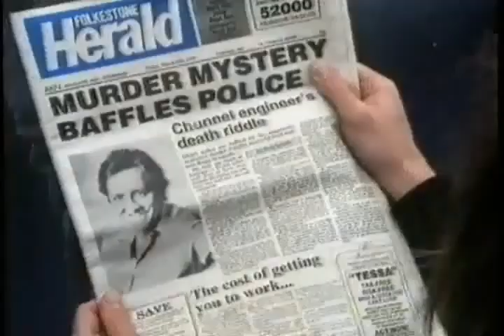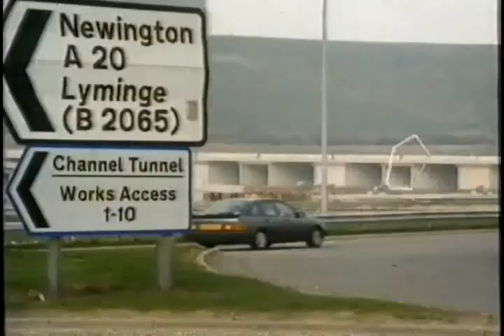Moon and Son EPISODE 1 "Crystal Clear It's Murder" PART 2 (of 5)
Moon And Son Episode 1 Part 2:  "Crystal Clear It's Murder"

An Englishman who buys a gift for his wife in Trevor's shop is murdered soon after. A student, who unsuccessfully tried to rob Gladys at gun point becomes the prime suspect.

Moon and Son is a British television astrological crime drama, created and produced by Robert Banks Stewart, that broadcast on BBC One from January 4, 1992.
The series starred Millicent Martin as clairvoyant and astrologer Gladys Moon, whose ability is more instinctive than psychic and John Michie as her psychic son, Trevor, who travel between Folkestone, England and France, conducting readings and selling occult and astrological goods from their mobile "Astral Centre Salon" called "Visions" and getting involved in various police investigations along the way.
Alongside Martin and Michie, Laure Killing co-starred as Cecille Coulmier, Trevor's girlfriend. Other characters include the zany Zelda, a medium friend of Gladys' played by Anita Graham, Sergeant Eavis, played by Ian Redford, and Inspector Sardou, played by Patrick Drury.

The series was mostly filmed in Kent and France. A variety of locations were used for filming, including Folkestone, Kent and East Sussex Railway, Oare Marshes, Chilham Castle, Crabble Corn Mill, Dover, Deal, Folkestone Harbour, Dungeness Estate, The Grand Folkestone, The Leas Cliff Hall and The Romney, Hythe and Dymchurch Railway.

or check out the Official Archive Media Vault Facebook Group